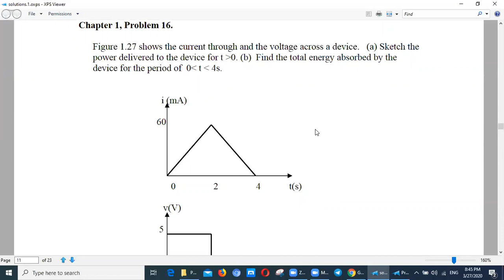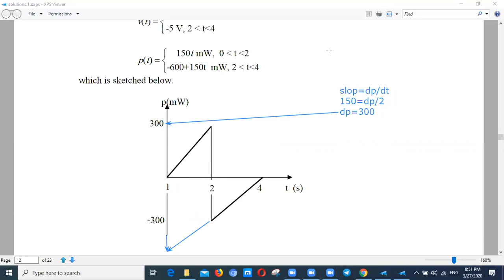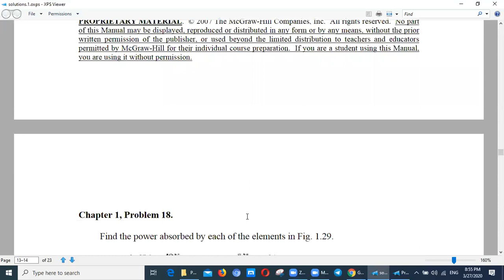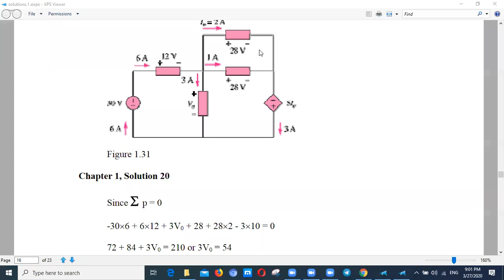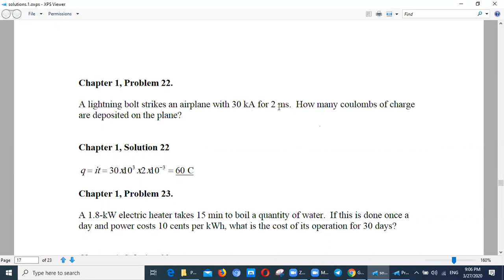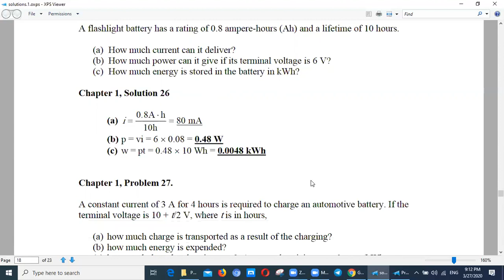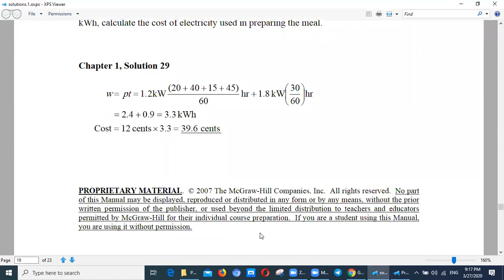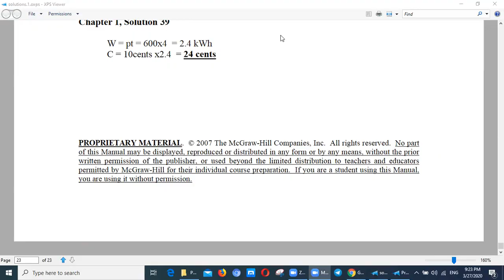شرح مسائل الفصل الاول (2)